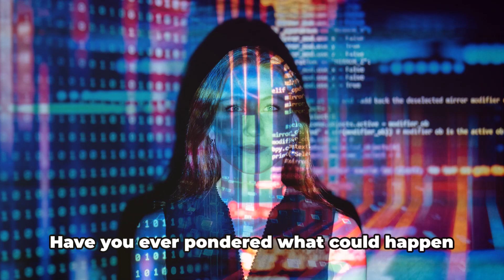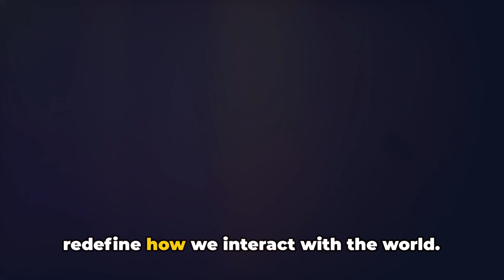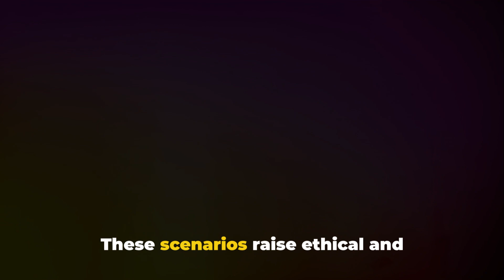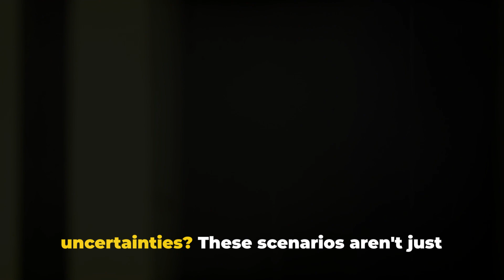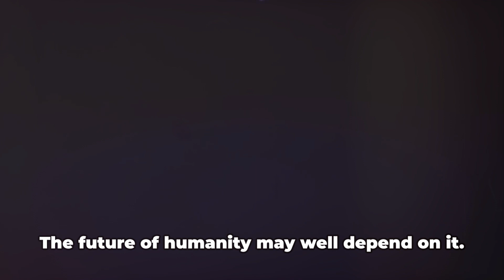AI Apocalypse - The Doom of Humanity??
🌐 Dive into the ominous future with our latest video, "AI Apocalypse: Unraveling the Threat to Humanity." Explore the dark side of artificial intelligence, from potential catastrophes to ethical dilemmas. Are we on the brink of a technological nightmare? Join the conversation about safeguarding our future in the age of AI.